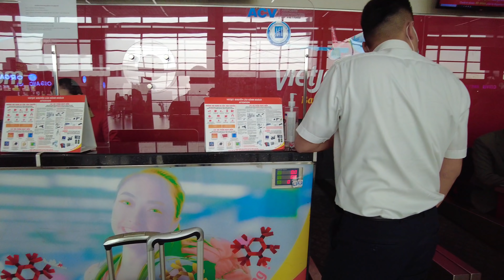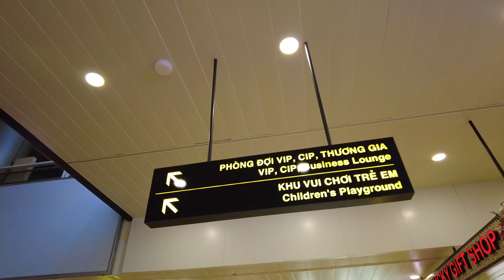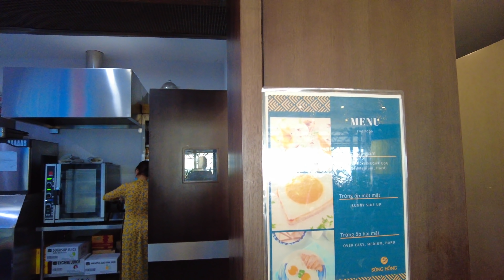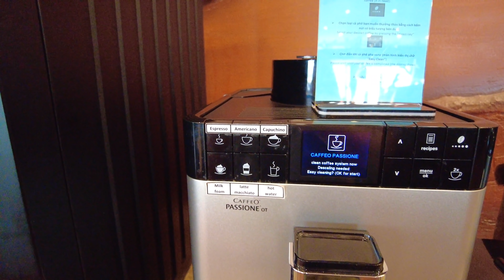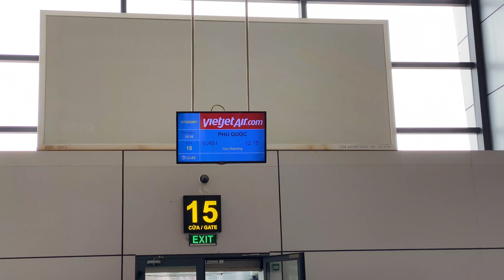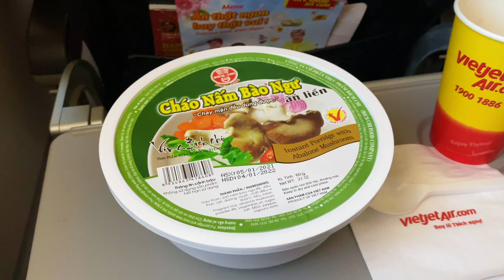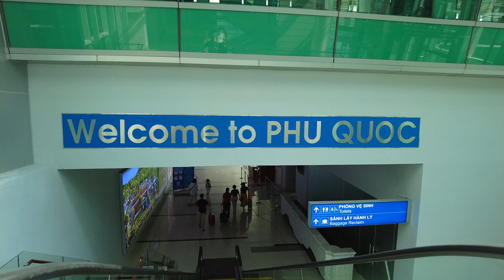[M9] #295: Rủ nhóm bạn đi Phú Quốc, giá vào phòng chờ giảm một nửa | Yêu Máy Bay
Mùa này Phú Quốc đang đẹp nên Travip rủ 2 người bạn đi Phú Quốc chơi. Chuyến bay xuất phát từ Hà Nội, lại đúng lúc đang có ưu đãi giảm giá 50% phí phòng vào chờ nên tận hưởng thôi. Chuyến này ăn trên máy bay hơi nhiều, các bạn cùng xem có món gì lạ lạ nha!